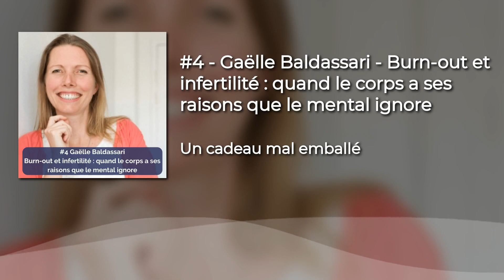Gaëlle Baldassari - Burn-out et infertilité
Avec Gaëlle, on a un point commun dont je suis très fière : on ose parler des sujets difficiles voire tabous mais ô combien nécessaires à nos yeux. Pour moi le burn-out, et pour elle le cycle menstruel. Et s'il y avait un lien entre les deux...?

Avec Gaëlle, on a parlé du rôle des hormones, du lien être burn-out et PMA et de notre envie de changer le monde 💫 on a ri, et on a même un peu pleuré : c’était un moment fort et doux à la fois. La vie quoi. ⠀